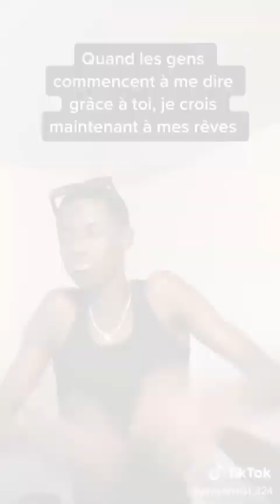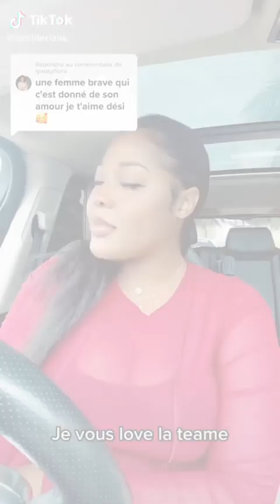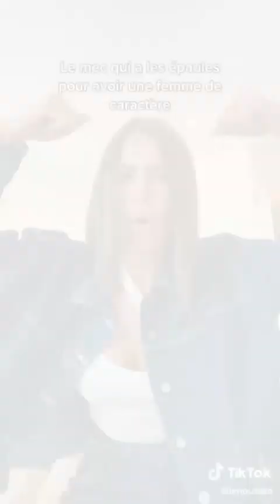Piddy Swag - Boss ( Gentleman ) 😍 | Tiktok Compilation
C'est le trend actuellement sur Tiktok, voici une compilation des meilleures vidéos pour vous !